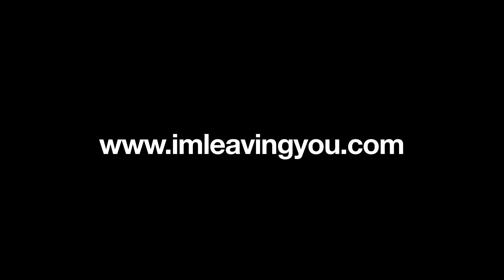Knowledge Series: Working From Home (Fresh Opportunities), Pt. 2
Take time to learn the differences between Affirmative Client Compensation (ACC) and Mainline Synergy (MS) in Part 2 of "Working From Home."

Continue your journey in the third-most powerful installment of the Knowledge Series today!